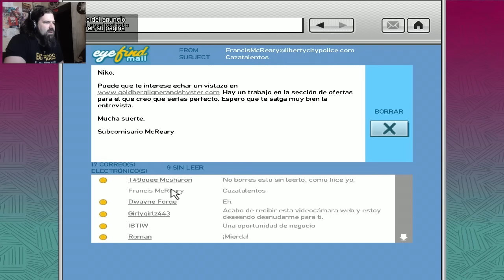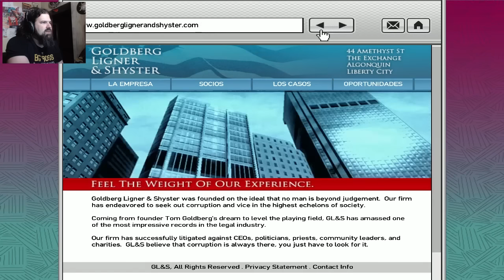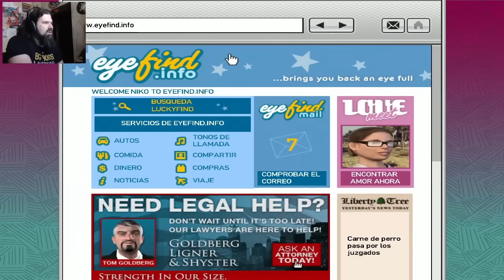El As del Aire! - GTA IV #16